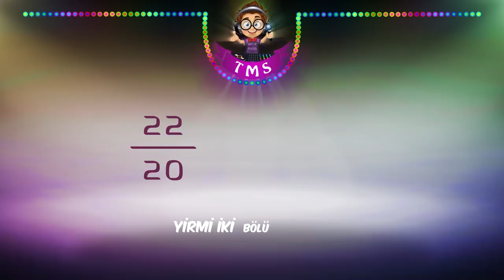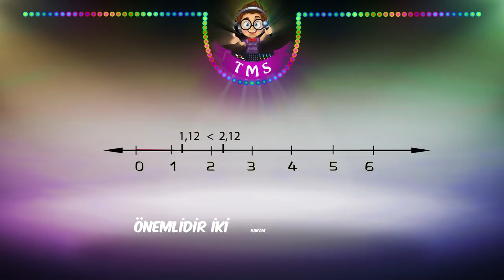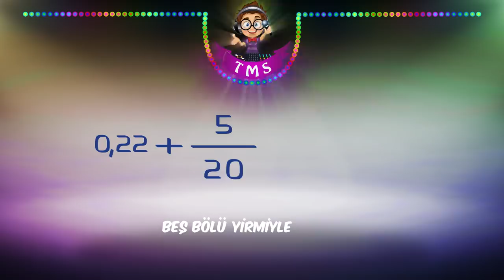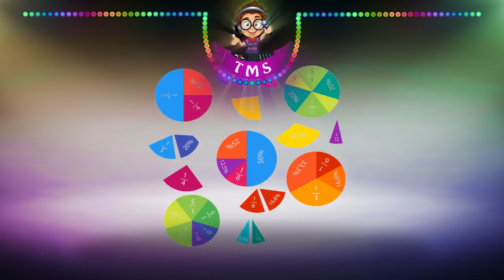Ondalık Gösterim Şarkısı 🎵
Söz&Müzik&Aranje: TMS

Ondalık gösterim
Yüzdelik söylerim
En doğru çözümü
Tonguç’la izlerim

Paydası onun katları
Olan kesirlere bakmalı
Önce tam kısmı yazmalı
Araya da virgül atmalı

Karşımızda iki bölü yirmibeş
Aslında sekiz bölü yüzle kardeş
Sıfır virgül sıfır sekiz ondalık
Aslında birbirlerine eş

Yirmi iki bölü yirmiyi
Öncelikle sadeleştirelim
On bir bölü onu bulunca
Bir virgül bir diye devirelim

Basamak değerlerini bilenler
Virgülden sonrasını çözerler
Onda birler, yüzde birler
Binde birler diye ilerler

Ondalık gösterim
Yüzdelik söylerim
En doğru çözümü
Tonguç’la izlerim X2

Örnek verelim olsun temiz
Yirmi üç virgül yetmiş sekiz
Ondalık okunuşunu çözelim
Yirmi üç tam yüzde yetmiş sekiz

Madem öğrendik çözümlemeyi
Sayı doğrusunda da bulalım
Sayı doğrusunda bulmak için
Büyükten küçüğe sıralayalım

Tam kısımları büyük olan
Daha büyüktür mutlaka
Tam kısımları eşitse
Bak onda birler basamağına

Dört virgül yetmiş sekiz büyüktür
Dört virgül yetmiş altıdan
Dört virgül yetmiş altı büyüktür
Dört virgül yetmiş kareden

Kare yerine kaç değer gelir
Bunu Tonguç izleyenler bilir
Beş, dört, üç, iki, bir, sıfır
Toplan altı tane değer alır

Ondalık gösterim
Yüzdelik söylerim
En doğru çözümü
Tonguç’la izlerim X2

Sayı doğrusunda soldaki
Küçüktür sağdakinden
Önemlidir iki rakam arasındaki
Dilimler sıralama yaparken

Toplama çıkarmaya geldik
Virgülleri alt alta dizdik
Virgülün sağındaki basamağa
Gerektiği kadar sıfır ekledik

Sıfır virgül yirmi ikiyi
Beş bölü yirmiyle topla
Genişlet beş bölü yirmiyi
Sıfır virgül kırk yediyi yakala

Ondalık gösterim
Yüzdelik söylerim
En doğru çözümü
Tonguç’la izlerim X2

İki koca göz bir yamuk burun ( % )
Yüzdedir okunuşu bunun
Bir bütünün 100 eşit parçaya
Bölündüğüdür anlamı onun

Dört bölü onu genişlettik
Kırk bölü yüzü tespit ettik
Yüz parçanın kırkı var
Yüzde kırk diye gösterdik

Yüzdeyi karşılaştırmak kolay
Telefonunun yüzde kaç şarjı var?
Doksan olmuş artık şarjdan çıkar
Bende sadece yüzde kırk var

Bir çokluğun yüzdesi
Çok kolaydır çözmesi
Aç Tonguç’u izle biraz
Yüklenmiştir videosu

Ondalık gösterim
Yüzdelik söylerim
En doğru çözümü
Tonguç’la izlerim X2